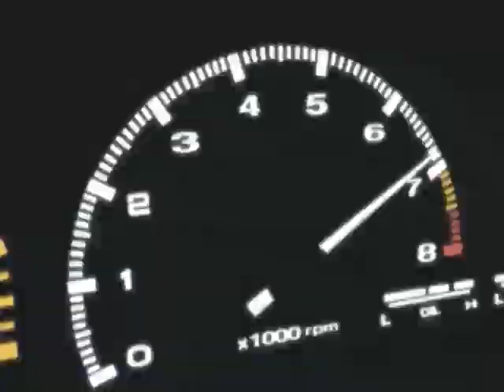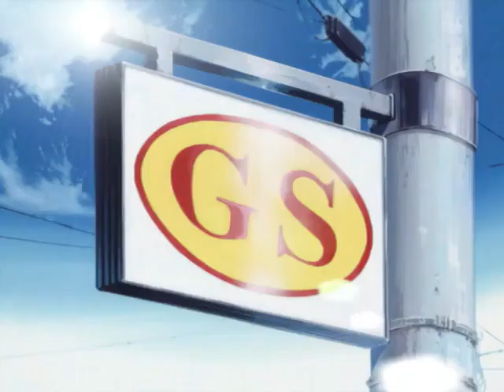Initial D - Takumi car gets revived